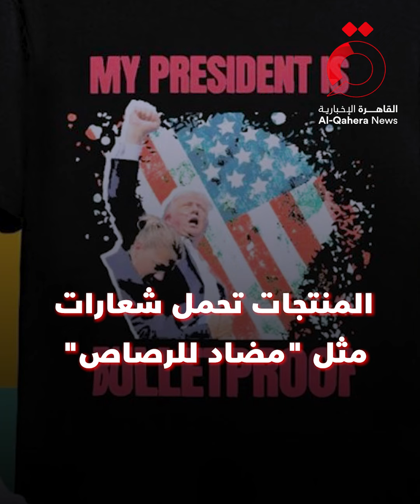موجة شراء غير مسبوقة لتيشيرتات عليها صور ترامب أثناء محاولة اغتياله